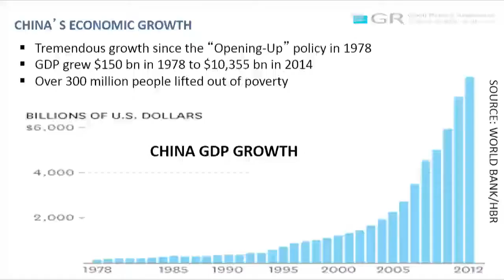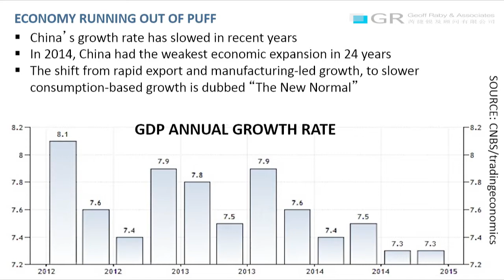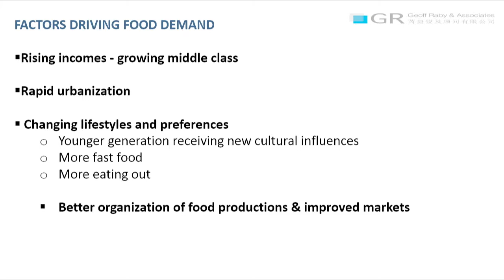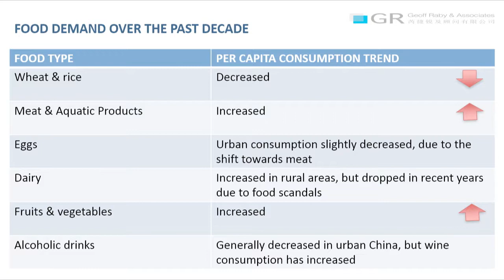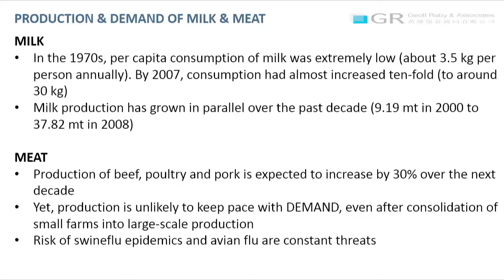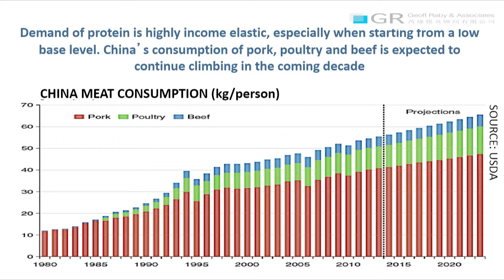Economic overview: Geoff Raby, Geoff Raby & Associates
China’s economic prospects and the implications for Australian agricultural exports